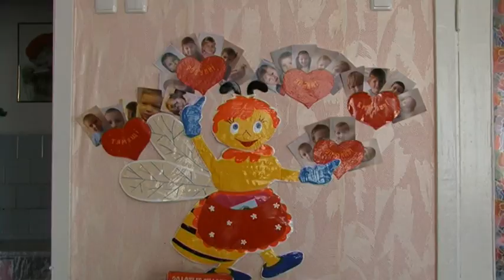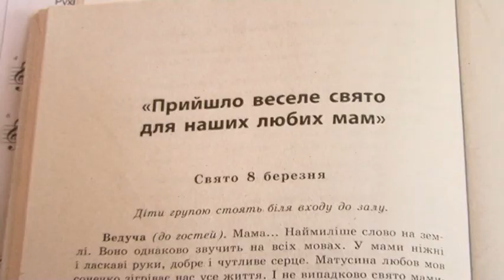Утренник в детском саду 8 марта.mpg